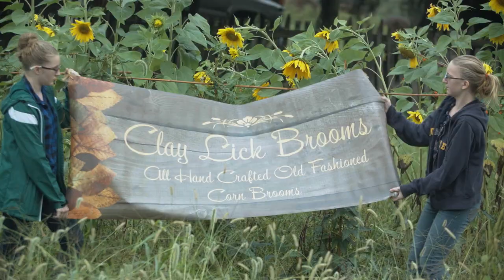Inside Appalachia: A Sweeping Legacy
Just about 20 miles from Romney, West Virginia is a little town called Kirby. Kirby is home to Wanda Hott and her family. She owns a big farm which has been in her family since the 1930s.

Wanda Hott ties the broom corn while using the machine she purchased from Jim Shaffer.
CREDIT DANIEL WALKER / WEST VIRGINIA PUBLIC BROADCASTING
Hott works as a professional school bus driver for Hampshire County Schools during a normal workday, but for more than a decade she’s also been a broom maker.

“I got into broom making, because my sister wanted to know what I wanted for Christmas one year,” Hott said. “I needed a broom; I wanted a practical broom, and she got me a broom from Jim Shaffer.”